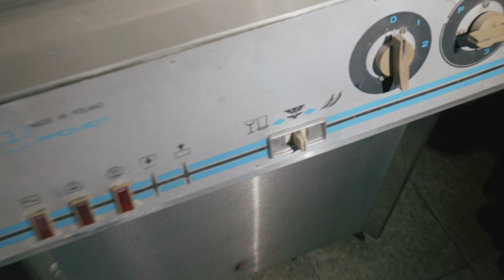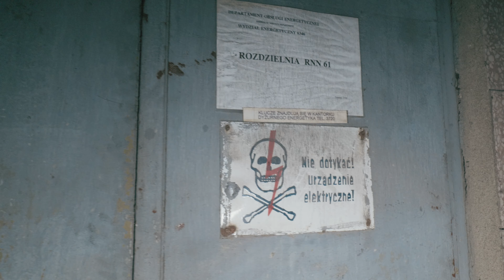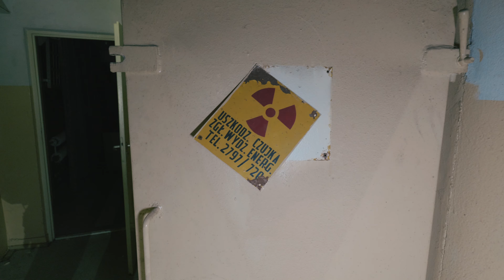TAJEMNICZE podziemia fabryki FSO - PROJECT EXPLORE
Cześć, witajcie!
W dzisiejszym odcinku zabierzemy was do niezwykle klimatycznych podziemi fabryki samochodów FSO.